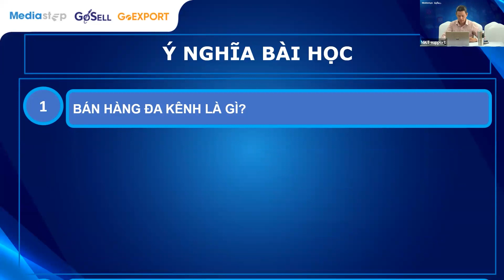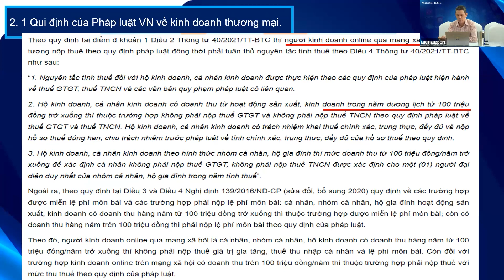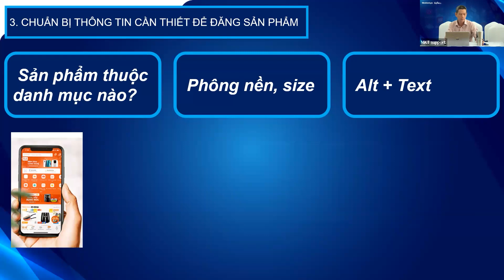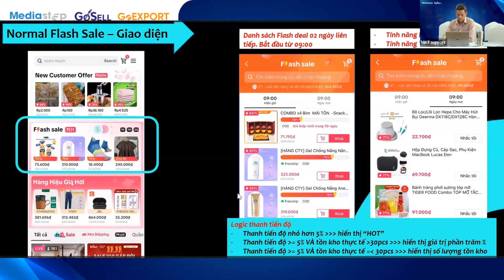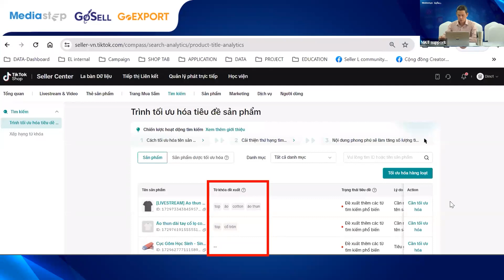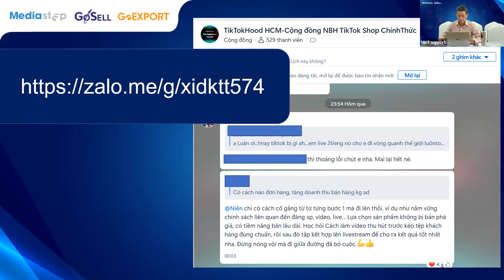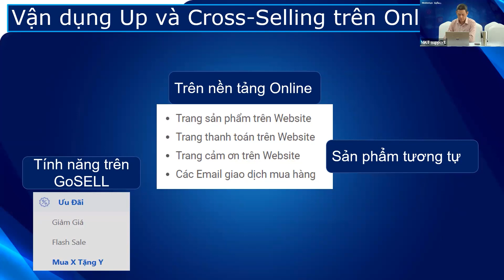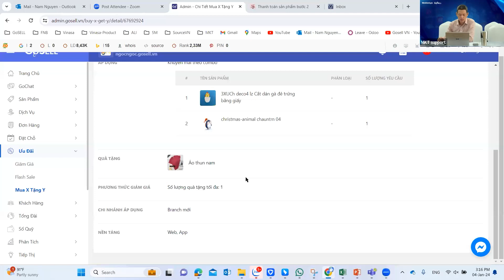Bán Hàng Omni Channel Xu Thế Của Thời Đại Mới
Cùng chuyên viên đào tạo Nam Nguyễn tìm hiểu về cách bán hàng omni channel xu thế của thời đại mới